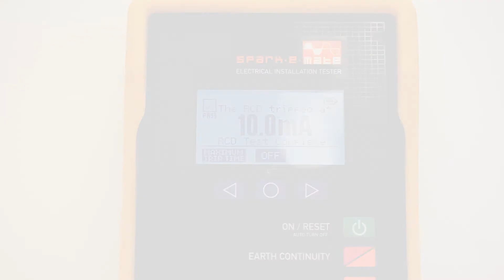How Do I Conduct an RCD Test to AS3003 With a Spark-e-Mate? | Schneider Electric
This video shows how to use the 493 Spark-e-Mate tester to perform a trip test on a RCD or RCBO to AS/NZS 3003.